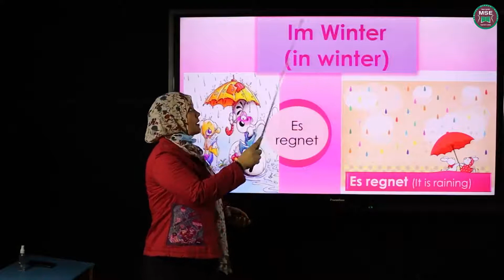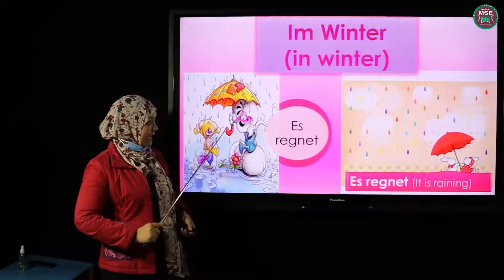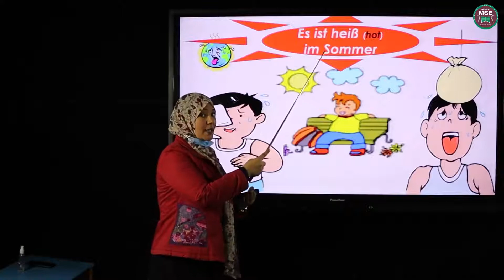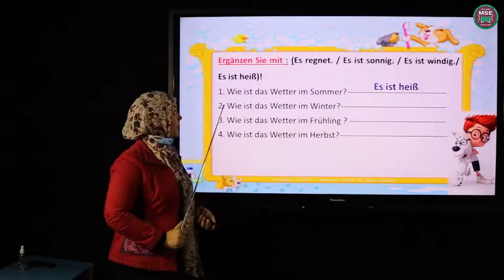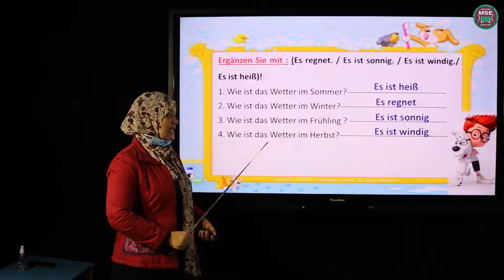الصف الخامس الإبتدائي اللغة الإلمانية إيمان حلمي Das Wetter